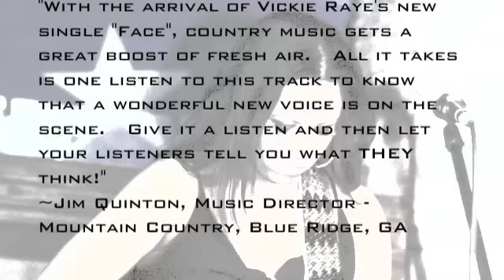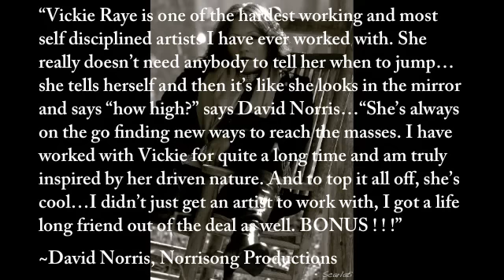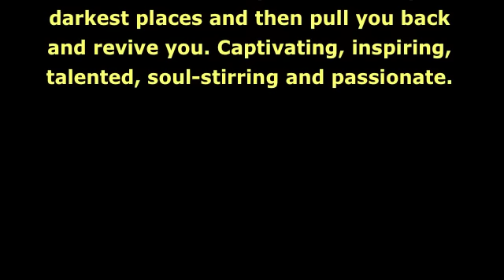epk march 2011 - new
Vickie Raye